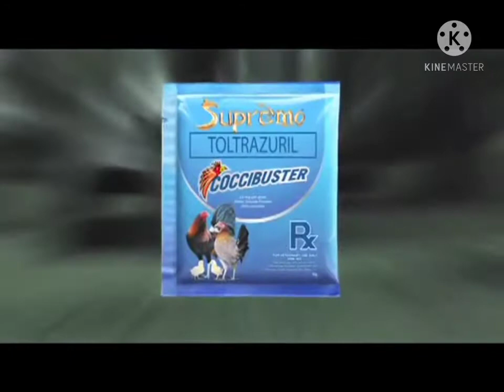Beach Boy vs Benny 4 Commercial Break [24-MARCH-2021] | BBRCTV | JHA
Credits kay Elvs Mangao (BBRCTV Network)
Requested ni Kristian Gabriel Barcita

1. End of Sponsors ng Beach Bro vs Benny 4: The Dream Match
2. Red Ribbon Rainbow Dedication Cake with Rainbow Chasers
3. Kwangdong 500 with Jennie Kim (from BLACKPINK)
4. San Mig Light (Imagine)
5. Medicol Advance 400 with Dingdong Dantes
6. Purefoods Tender Juicy Hotdog with Juan Carlos Gumacal
7. Lazada Mar 27 9th Surprise Birthday Sale with Lee Min-Ho,
Kathryn Bernando, Jeremy Sancebuche aka Mimiyuuuh and SB19
8. Red Horse Beer
9. Supremo Coccibuster with Jun "Doc J" Cueto
10. Nescafé at Coffee Mate
11. Symply G with Kyline Alcantara
12. Kermil-S Advance
13. Beach Bro vs Benny 4: The Dream Match Bumper